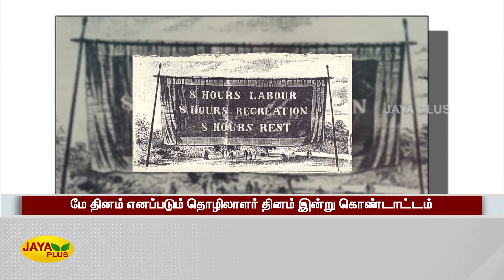மே தினம் எனப்படும் தொழிலாளர் தினம் இன்று கொண்டாட்டம் | May Day Celebration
MayDayCelebration | மே தினம் எனப்படும் தொழிலாளர் தினம் இன்று கொண்டாட்டம்